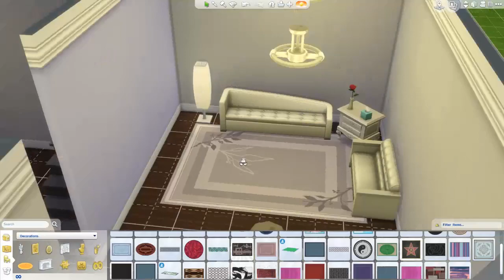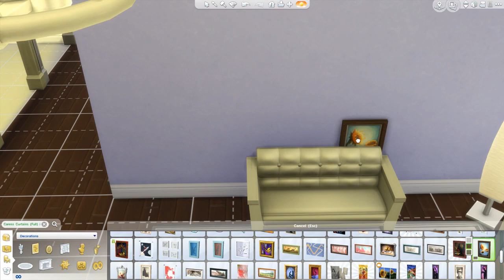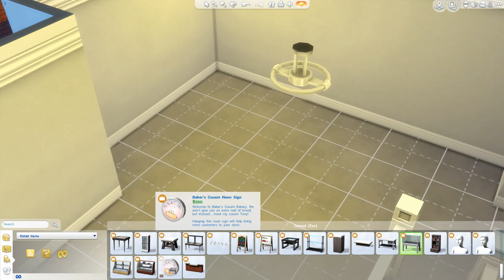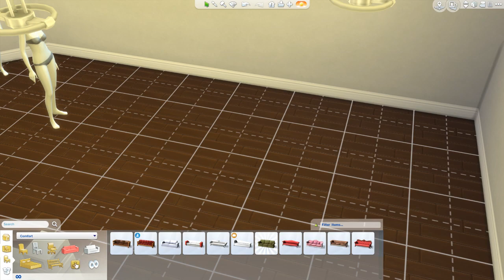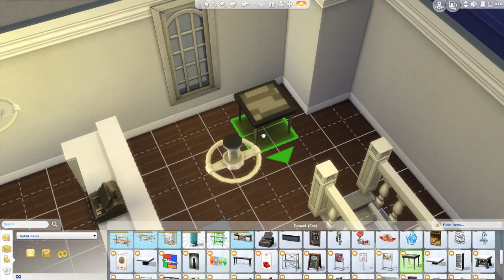Sims 4: Speed Build - Wedding Dress Boutique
♦ {More details ↓} 'Like' this video if you enjoyed!

Origin ID: realsimsweetie

♦ COMPUTER SPECS ♦
Processor: Intel Core i5 2500K
Physical Memory: 8192  MB
Video Card: NVIDIA GeForce GTX 760
Monitor Type: Asus ASUS VH238 - 23 inches
Ram: 8 GB
Operating System: Windows 7